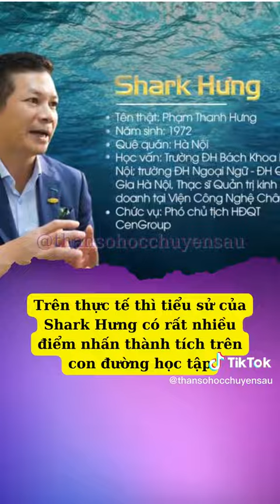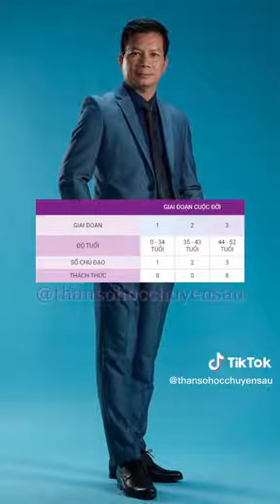La bàn số mệnh Shark Hưng